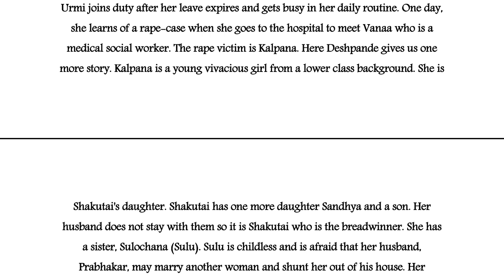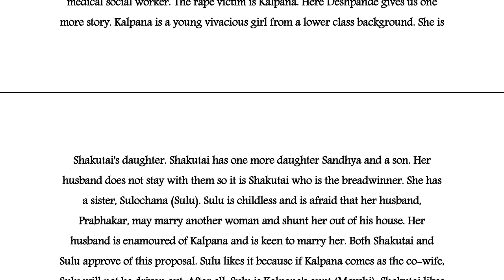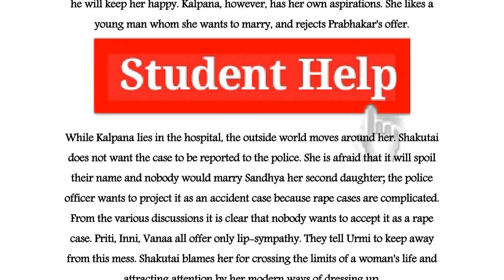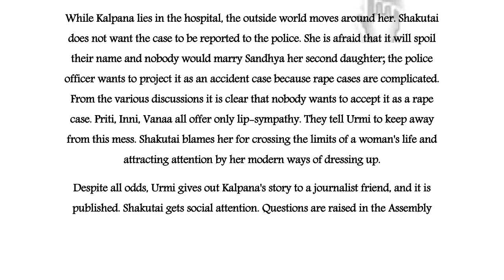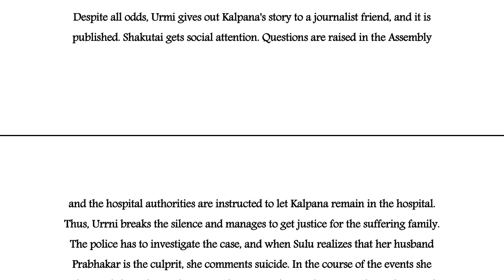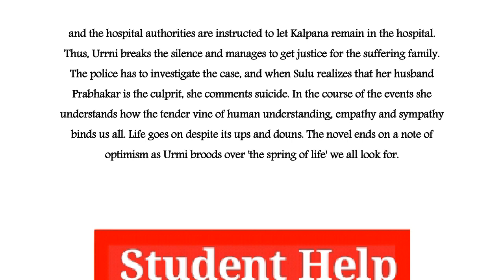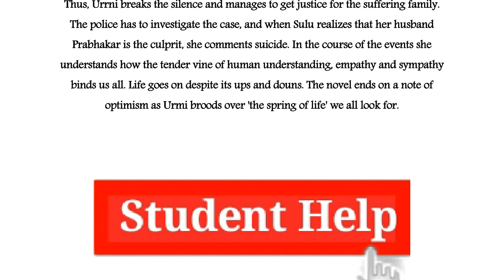||IGNOU||Bege 105||•||The Binding Vine by Shashi Deshpande || Summary In Hindi Part (2 Of 2)||